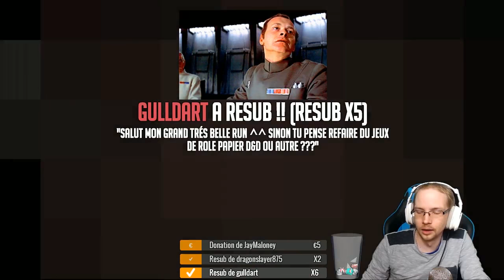Binding of Isaac Afterbirth+ : Challenge 33 Pokeman !